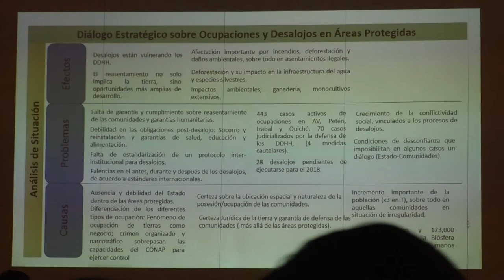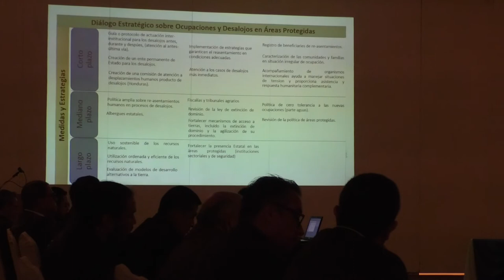Analizan protocolo sobre ocupaciones y desalojos en áreas protegidas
Con base en las recomendaciones del Sistema de Derechos Humanos de las Naciones Unidas y del Sistema Interamericano, para la atención de familias que ocupan un espacio habitacional en las áreas protegidas, la Comisión Presidencial de Diálogo (CPD) y la Comisión Presidencial Coordinadora de la Política del Ejecutivo en materia de Derechos Humanos (Copredeh) iniciaron el proceso de integración de un protocolo que pueda resolver el desalojo de personas en estas zonas, con observancia de los derechos humanos y atención humanitaria.

Esta iniciativa surge debido a que hay poblaciones guatemaltecas que “han ocupando áreas protegidas, lo que constitucionalmente no es permitido”, dijo el vicepresidente de la República, Jafeth Cabrera, quien participó en el conclave.

Cobán, Izabal y la Biosfera Maya en Petén son hasta la fecha las áreas más afectadas por invasiones. "No menos de 800 sitios protegidos  han  sido invadidas", comentó Jorge Luis Borrayo, presidente de Copredeh.

Según, Borrayo, solo en la Biosfera Maya se ha desalojado a 32 comunidades, y está cifra aumenta, ya que cada día hay una nueva comunidad en estos espacios.

Con esta herramienta, las instituciones buscan responder con carácter humanitario a todas la familias y comunidades asentadas en estos espacios.